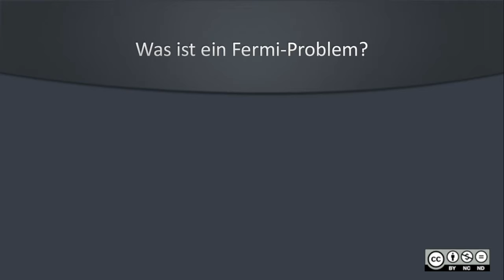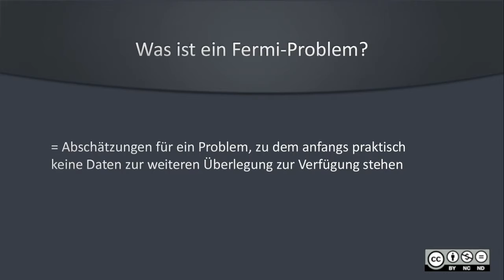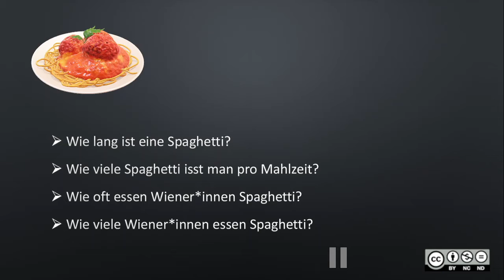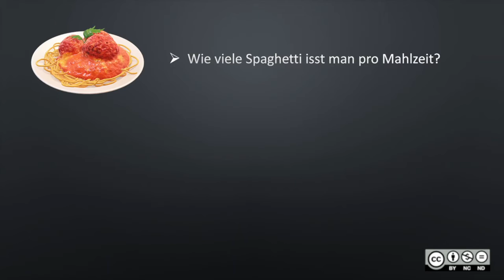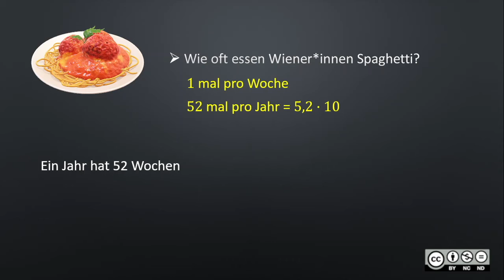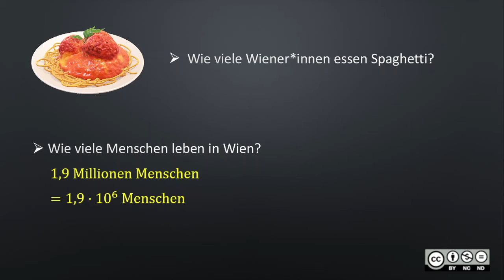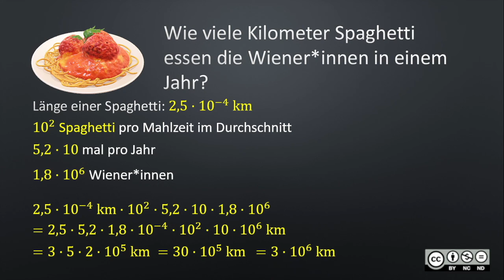Zehnerpotenzen und Gleitkommadarstellung MASTERY 2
Zehnerpotenz und Gleitkommadarstellung